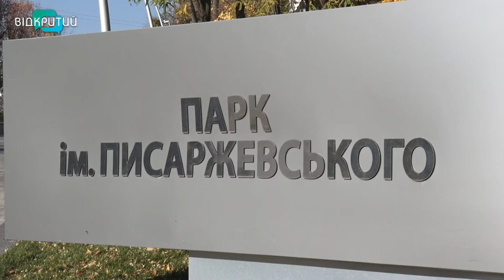Парки Дніпра готуються до холодів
Обробляють та підв’язують дерева, консервують систему автоматичного поливу. Паркове господарство Дніпра готується до сезону холодів. Крім того, фахівці перевіряють готовність снігоприбиральної техніки та кількість суміші, потрібної для обробки шляхів _______________________________________________